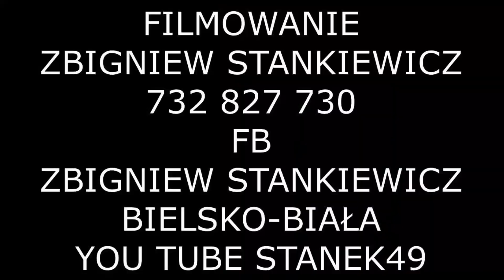STANEK49 SAMUEL GUZIK /HELIGONKA/ z JUSZCZYN-52 FESTIWAL FOLKLORU GÓRALI POLSKICH ŻYWIEC 24.07.2021